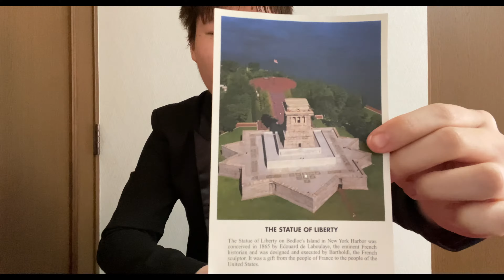【マジック・手品】自由の女神が消える？『Liberty Vanish 〜リバティーバニッシュ〜』をやってみた！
益田克也さんの代表作の一つ『リバティーバニッシュ』
ポストカードの写真にある自由の女神が一瞬で消え…
ちょっと面白い形で女神像が出現します！
随分前に買った物なので、ほぼ壊れかけてました。

※コメント欄は『事務所』も観ていますので、攻撃的なコメントや
スパム等行った場合、報告させて頂きます。
沢山の視聴者が観ていますので、その方々に迷惑をかけない為にも
良識あるコメントを心がけていただくようお願いします！

※アップロードカメラ：iPhone 11 Pro Max
※編集アプリ：VLLO
※動画解像度：4K UHD 3840×2160
※フレームレート：60fps

▽ 伊藤魁人のSNS・ブログ等のフォローはこちら ▽

▽ テレビ出演もしました ▽

【中京テレビ】
オードリーさんぜひ会って欲しい人がいるんです (ダイジェスト版)

動画配信サービスHuluでの視聴はこちら